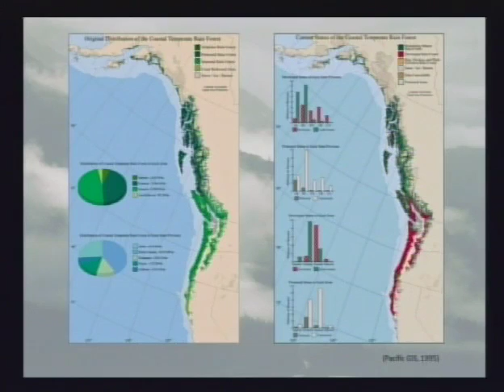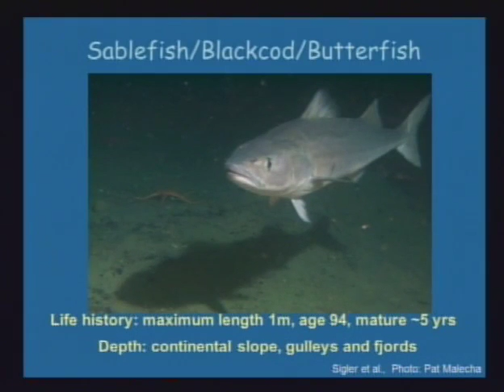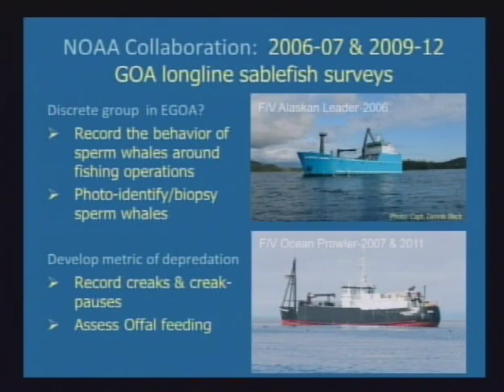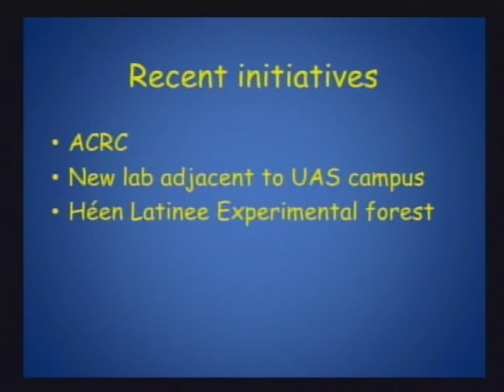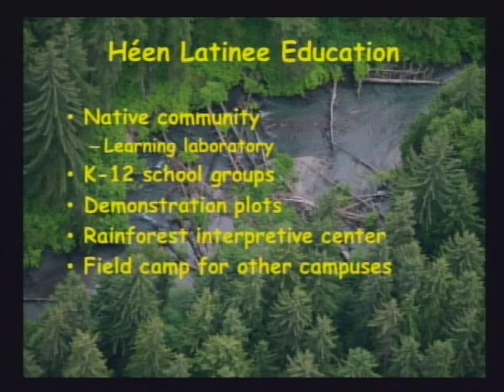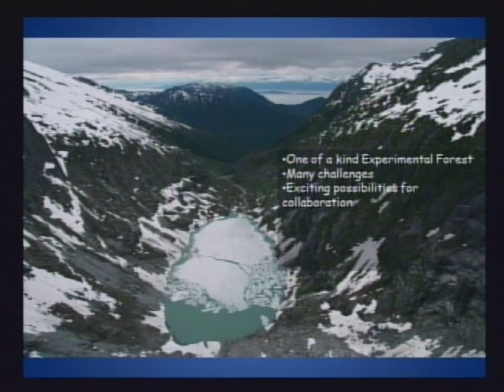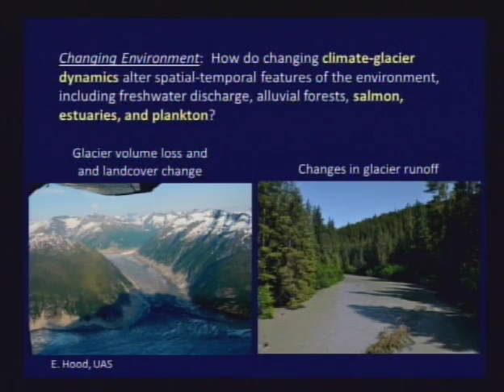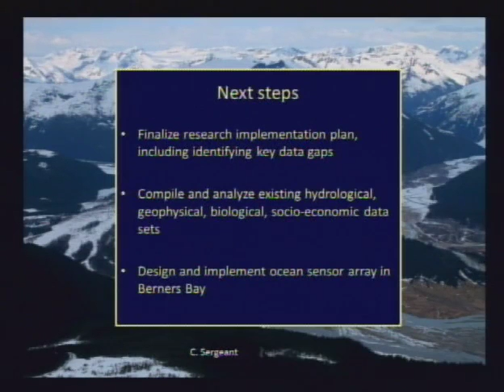Collaborative Research in Southeast Alaska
October 12 | Egan Lecture Hall
Dr. Allison Bidlack, Director, Alaska Coastal Rainforest Center

ACRC is a relatively new institute within UAS that develops and delivers educational opportunities, facilitates and convenes research, and promotes learning for the community about temperate rainforests. ACRC partners with multiple state, federal, Native and non-governmental entities to achieve this goal. Allison Bidlack will give an introduction to the Center, and facilitate a series of short presentations highlighting several examples of collaborative rainforest research in Southeast Alaska.